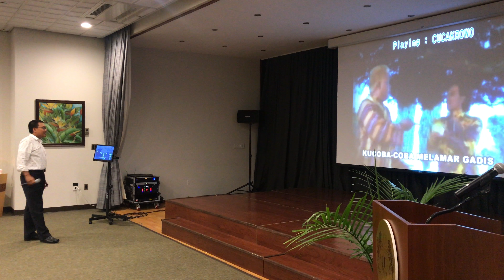September 30, 2017